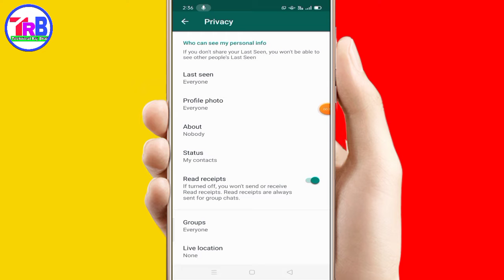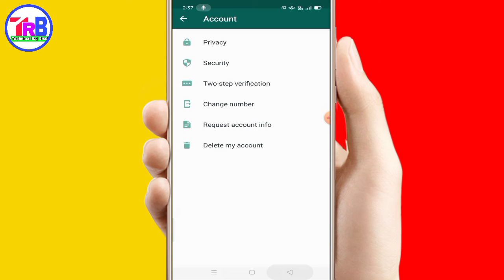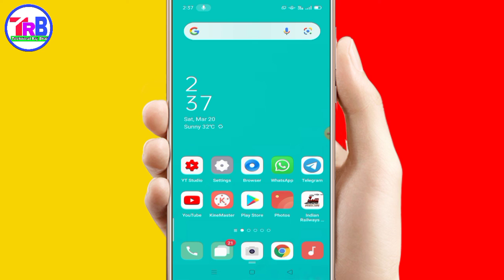whatsapp me lock kaise lagaye | whatsapp par lock kaise lagaye bina app ke technical raj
Whatsapp par lock kaise lagaye | whatsapp par fingerprint lock kaise lagaye | Whatsapp ko kaise lock

1) whatsapp par lock kaise lagaye

2) whatsapp par lock kaise lagaye bina app ke

3) whatsapp par lock kaise lagaye pattern

4) whatsapp ko lock kaise lagaye

5) Whatsapp ko kaise lock kare

6) whatsapp par lock kaise lagaye video

7) whatsapp par lock kaise lagaye samsung

8) whatsapp par lock kaise lagaye in hindi

9) WhatsApp ko kaise lock kare

10) how to lock whatsapp

11) WhatsApp fingerprint lock feature

12) WhatsApp fingerprint lock update

13) WhatsApp fingerprint lock

14) WhatsApp fingerprint lock enable

15) official WhatsApp fingerprint lock feature

16) Whatsapp Fingerprint Lock

17) whatsapp finger lock kaise kare

18) whatsapp ko fingerprint se lock kaise kare

19)  whastapp fingerprint lock kaise

20)  lagaye Whatsapp Fingerprint

21) Whatsapp Fingerprint lock hindi
Whatsapp Finger lock

22) whatsapp ko lock kaise kare in hindi
lock your whatsapp

23) How to lock your whatsapp

24) How to lock on whatsapp

25) jio ke phone mein whatsapp par lock kaise lagaye bina kisi app ke

26) Whatsapp pattern lock

27) Whatsapp lock apk

28) Best whatsapp lock application

29) How to lock your whatsapp group

30) whatsapp pattern lock kaise daale

31) pattern lock for whatsapp

32) pattern lock for whatsapp in android

33) whatsapp password lock

34) how to lock whatsapp with pattern

35) whatsapp me pattern lock kaise lagaye

36) How to lock your Whatsapp

37) whatsapp par lock kaise lagaye jio phone mein

38) How to lock whatsApp without installing lock app

39) How To Lock Your Whatsapp

40) bina app ke whatsapp lock kaise kare

41) bina app locker ke whatsapp lock kaise kare

42) Whatsapp par fingerprint lock kaise

43) lagaye whatsapp par fingerprint lock

44) kaise daale whatsapp par fingerprint lock kaise lagate

45) whatsaap par pin lock kaise lgaye

whatsapp me lock kaise lagaye bina app ke, whatsapp me lock kaise daalte hain, whatsapp me lock lagane ka tarika, whatsapp lock kaise lagaye, whatsapp lock fingerprint

WhatsApp me pattern lock kaise lagaye, Android, mobile, pattern